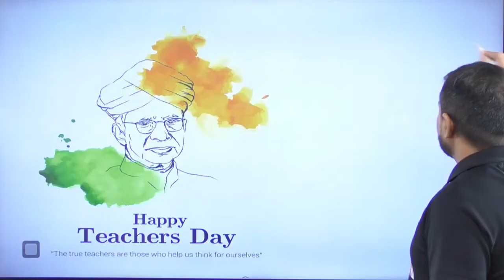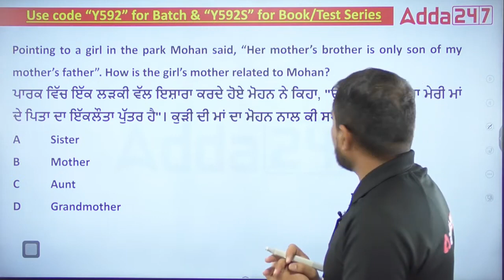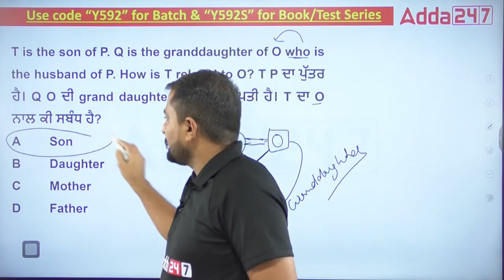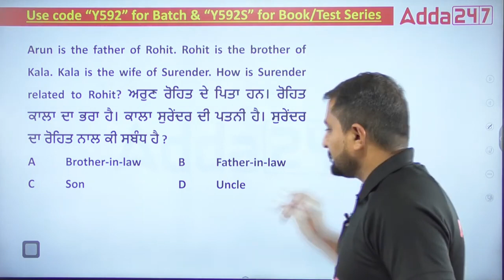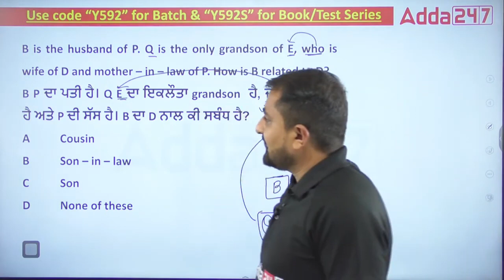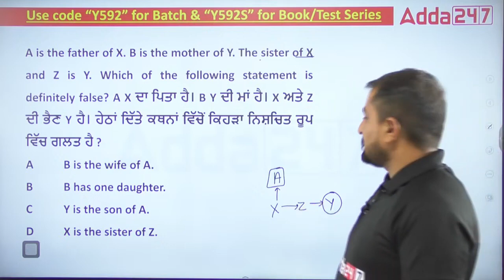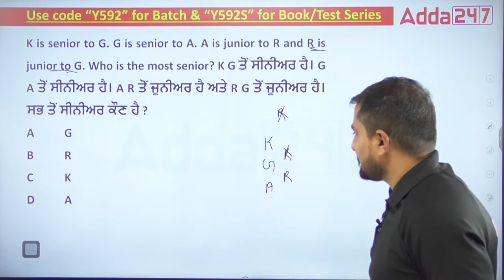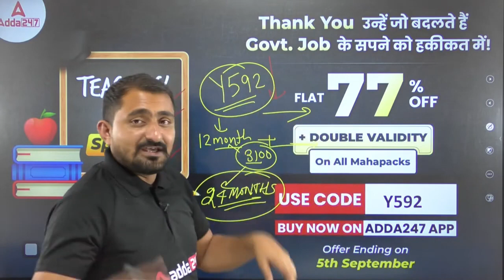PSSSB VDO, Clerk, Punjab Cooperative Bank 2022 | Reasoning Classes | Blood Relation # 3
Get PDF:-

🔴Punjab Adda247 Live Classes Schedule:-
All Competitive Exams, Computer for Punjab Exams:-7:00 AM:-Computer
All Competitive Exams, Current affairs for Punjab Exams:-8:00 AM:Current Affairs
Punjab PCS:-:-9:00 AM:History
Punjab PCS:-10:00 AM:Current Affairs
PPSC COOPERATIVE INSPECTOR 2022 20 days 20 Mocks:-11:00 AM:-Reasoning
PPSC COOPERATIVE INSPECTOR 2022 20 days 20 Mocks:-12:00 PM:-Maths/Science
PPSC COOPERATIVE INSPECTOR 2022 20 days 20 Mocks:-1:00 PM:-GK/GS
Punjab Police SI and Head Constable:-1:00 PM:-Reasoning
Punjab Police SI and Head Constable:-2:00 PM:-Maths
Punjab Police SI and Head Constable:-3:00 PM:-English
All Competitive Exams, Punjabi for Punjab Exams:-4:00 PM:-Punjabi
All Competitive Exams, Punjab GK/GS for Punjab Exams:-5:00 PM:-Punjab GK/GS
Punjab and Haryana High Court clerk:-6:00 PM:-English
Punjab and Haryana High Court clerk:-7:00 PM:-GK/GS
All Competitive Exams, STATIC GK/GS for Punjab Exams:-7:00 PM:-Static GK/GS
PSSSB/Excise inspector/VDO/ Clerk /Forest Guard 2022:-8:00 PM:-MATHS
PSSSB/Excise inspector/VDO/ Clerk /Forest Guard 2022:-9:00 PM:-GK/GS
PSSSB/Excise inspector/VDO/ Clerk /Forest Guard 2022:-10:00 PM:-Reasoning

1. Learn from the best faculties
2. In-depth analysis
3. Exam planning strategy
4. Best question solution
5. Time management